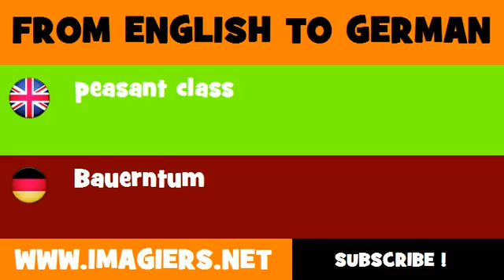DEUTSCH ENGLISCH = Bauerntum